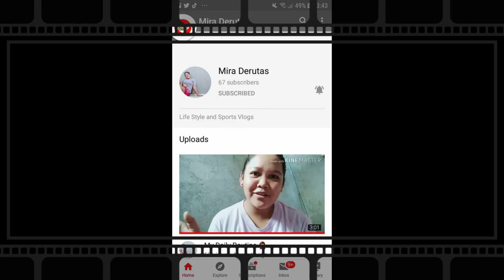Premiere Video || Thank You Video Montage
A BIG THANK YOU SAINYONG LAHAT!